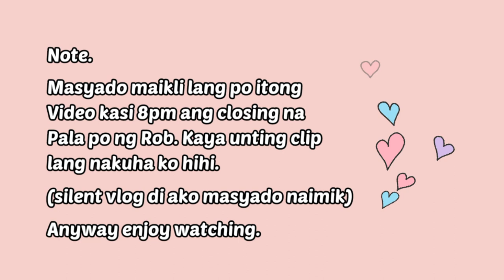Roaming around the Rob ✨ (Manila Vlog 🍃) | VANE VILLANUEVA 🌹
Hi ✨

Here's my new video, sorry short clip lang sya haha gusto ko lang talaga mag upload pambawi sa almost 3 weeks na wala 🤣.

Medyo silent vlog HAHAHA.

Music
Stay Gold by Bts

ig. @vnssvllnv
tiktok. @vanevllnv

If you're still reading this i love you ✨ thank you for being here